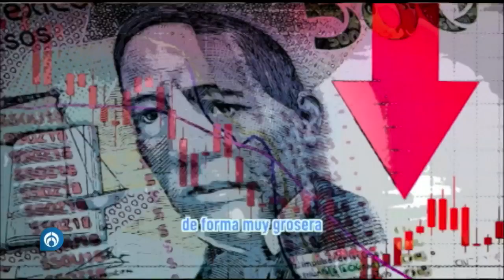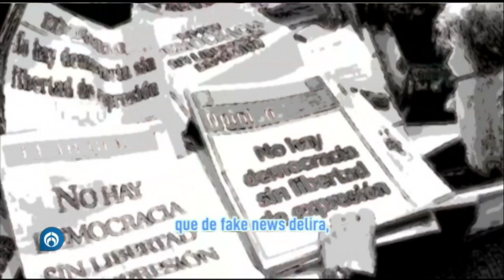Las drogas han sido el pretexto de EU para intervenir en otros países: 'El fisgón'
Rafael Barajas 'El Fisgón' nos acompaña como todos los jueves con su rap de "La marcha de los cangrejos" en donde toca temas sobre los gobiernos neoliberales que hicieron daño a la nación con una guerra contra el narco que lo único que dejó en México fueron miles de personas muertas.

Grupo Fórmula